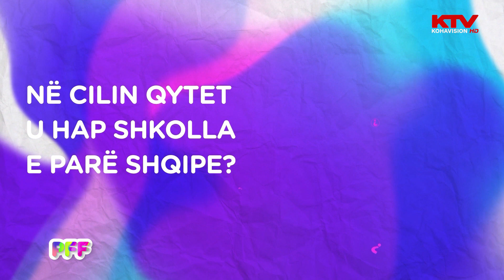Kuiz për fëmijë: Në cilin qytet u hap shkolla e parë shqipe?